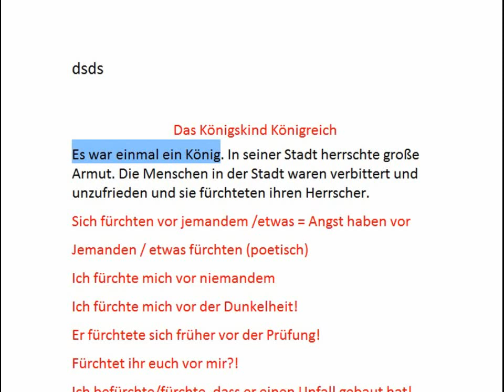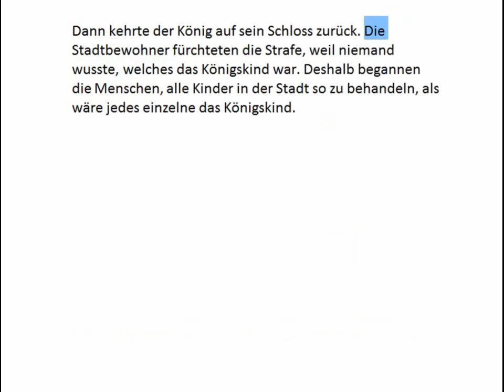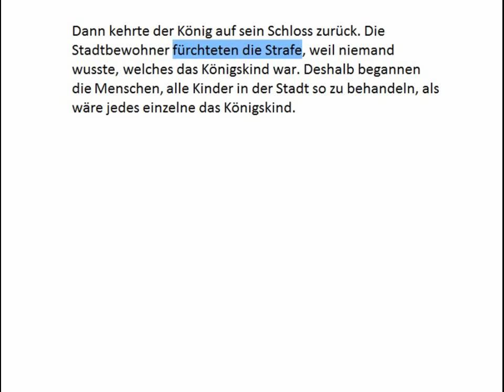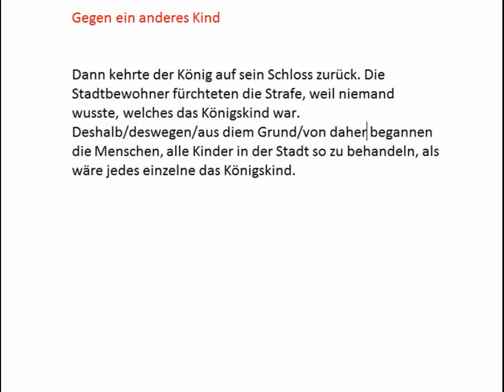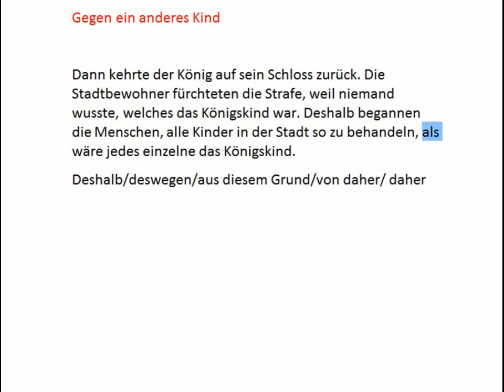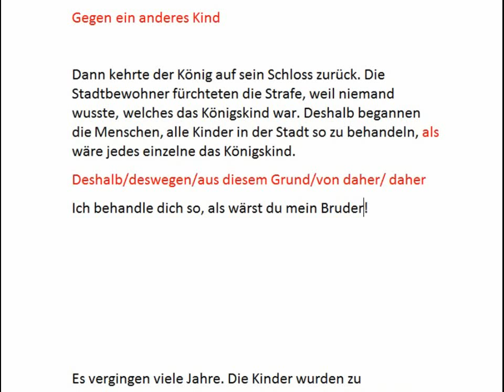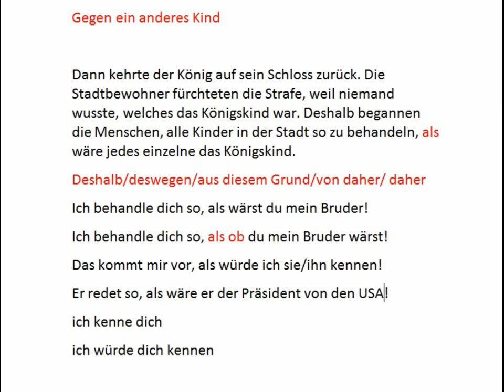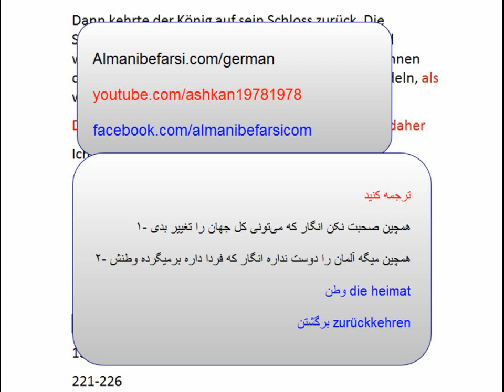Lektion 308-D als ob ... wäre/würde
AlmaniBeFarsi.com